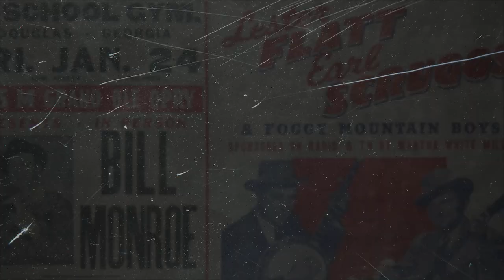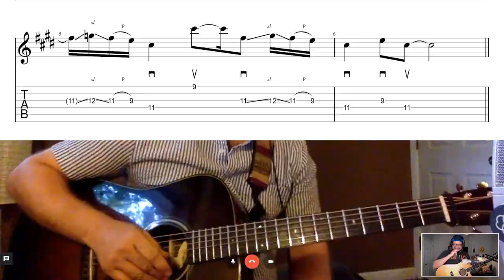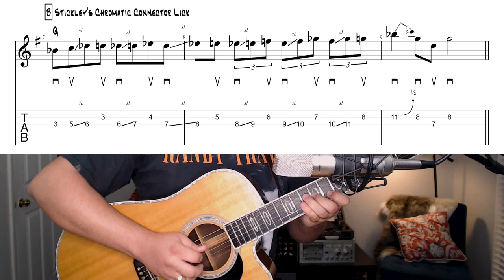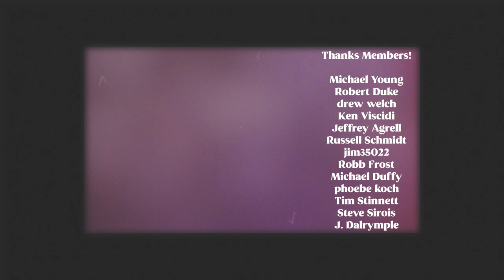Jon Stickley Talks Scripting The Flip, Andy Thorn, and Guitar Licks - Marcel and Jon Talk Music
Jon sat down with me about a month ago to shoot this interview. Sorry it took me a bit to edit, things have been crazy. Check out the new Jon Stickley Trio record, Scripting The Flip. Featuring Jon Stickley on guitar, Lyndsay Pruett on Fiddle, and Hunter Deacon on drums.